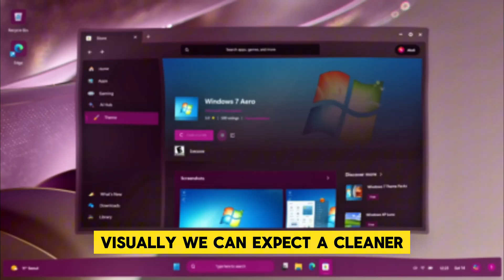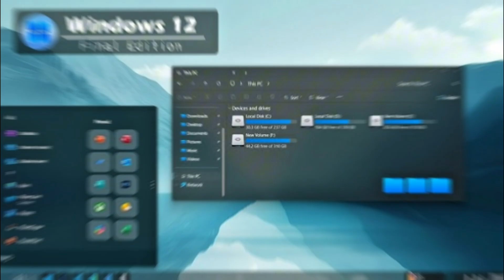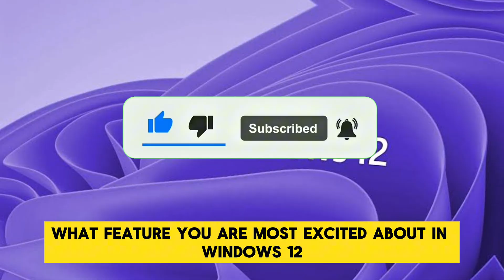⚡ “Windows 12 Leaks Are INSANE! AI, Design, and Game-Changing Features” #12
The wait is almost over! The next evolution of Microsoft Windows is coming — and it’s massive. Windows 12 is shaping up to be the most intelligent, visually stunning, and powerful operating system ever created.
In this video, we break down every major Windows 12 leak, AI feature, UI change, gaming upgrade, and release date rumor you need to know about.

If you love exploring tech, Microsoft updates, or the future of AI PCs — this is your deep dive into everything we know about Windows 12.

💻 What Is Windows 12?

Windows 12 is Microsoft’s rumored next-generation operating system, built to bring the power of AI integration, adaptive design, and modular architecture into everyday computing.

You can expect:

Faster performance and smoother animations
AI-driven personalization
Smarter search and voice control
A dynamic, touch-friendly interface
Modular system updates for stability and speed

🤖 AI: The Heart of Windows 12
Windows 12 could:
Anticipate your next actions using predictive AI
Auto-summarize documents, emails, and meetings
Identify security threats before they occur
Manage background tasks to save power and improve performance
Deliver real-time translation, voice recognition, and smart assistance
With support for NPUs (Neural Processing Units), next-gen Windows devices will process AI tasks locally — keeping your data secure while offering lightning-fast intelligence.

🎨 Design Overhaul: Clean, Floating, and Adaptive

🧱 Modular Architecture for Faster Updates

Benefits of modular Windows 12:
✅ Faster updates without full reboots
✅ Smaller download sizes
✅ Increased stability
✅ Stronger security isolation between system layers

🔒 Security Upgrades and Privacy Controls

Security is another huge focus for Windows 12. With hybrid AI and hardware integration, users could see next-level protection such as:

Real-time malware prevention via AI models

Enhanced encryption and sandboxing

Smarter phishing and ransomware detection

Privacy dashboards that clearly show what apps track

🎮 Gaming Power Boost

Rumored improvements include:
🎮 DirectX 12 Ultimate optimization for next-gen GPUs
⚡ AI-driven frame generation similar to DLSS 3
🚀 DirectStorage 2.0 for instant game load times
🌈 AutoHDR 2.0 for more vivid visuals
🕹️ Cloud gaming optimization with Xbox integration

Combined with advanced cooling and power-management tools, Windows 12 could deliver buttery-smooth gaming performance — even on mid-range laptops.

⚙️ Performance and Battery Efficiency

Benefits may include:

Faster boot and shutdown times

Improved memory management

Smarter sleep and resume cycles

20–30 % longer battery life on laptops

The new power-management engine could adapt in real time — analyzing your habits and tuning CPU/GPU performance accordingly.

☁️ Hybrid Cloud Integration

Windows 12 may feature:
☁️ Seamless OneDrive synchronization
💼 Deeper Microsoft 365 integration
🔄 Cloud PC streaming support
🔐 Auto-backup and restore through your Microsoft account

🗓️ Release Date & Timeline

Expected timeline:
🧩 Insider builds mid-2025
🚀 Developer preview Q3 2025
📢 Official announcement late 2025
💻 Public release mid-2026

💾 Hardware Requirements

8 GB RAM (minimum)

64 GB storage

TPM 2.0 & Secure Boot

Modern CPU (Intel 8th Gen +, AMD Ryzen 3000 +)

NPU or GPU acceleration for AI

🧠 Copilot Everywhere

Windows 12 Copilot may include:
🧩 Multi-app integration
🗂️ File Explorer search with natural language
🖼️ Context-aware photo editing
✍️ Smart text rewrite and grammar tools
🎧 Adaptive sound and media controls

🌈 Accessibility & Personalization

Windows 12 will likely expand customization options with:
✨ Dynamic wallpapers
🎨 AI-generated themes
🪟 Adaptive accent colors
🔊 Advanced voice navigation
🕹️ Real-time captions and live transcription

Windows 12 leaks
Windows 12 update
Windows 12 news
windows 12 news
new features in windows 12
windows 12 vs windows 11
leaks about windows 12
windows 12 features
windows 12 design
new windows 12 review
windows 12 ai capabilities
windows 12 release date
best windows 12 updates
windows 12 gaming features
windows 12 expectations
windows
12
leaks
are
insane
game
changing
feature